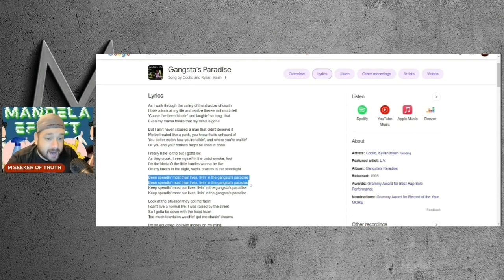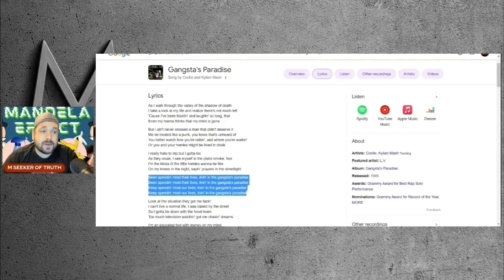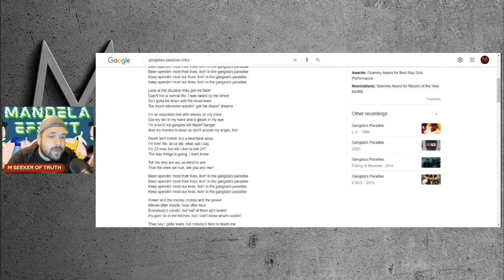Coolios Questionable Death and Mandela Effect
Coolio Died 5 months after seemingly attempting to expose the illuminati or nefarious influences within the music industry

A clip from The Mandela Effect Part 2 video im working on! Look out for it!